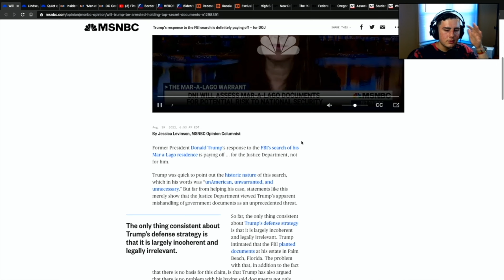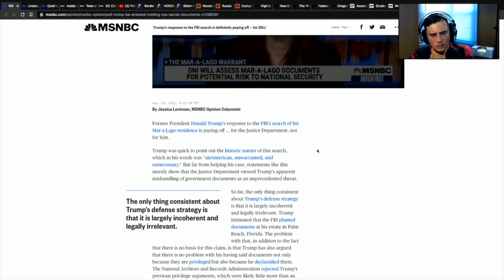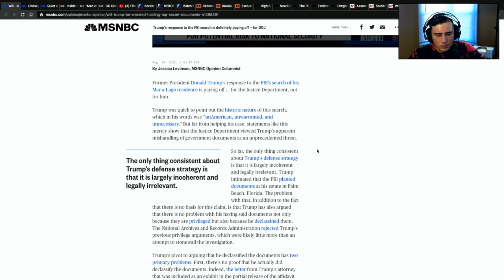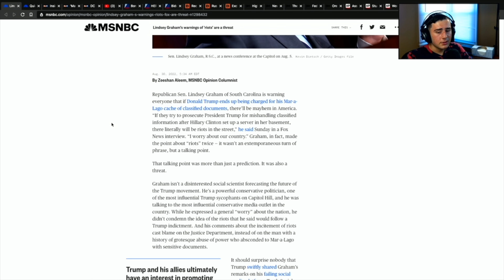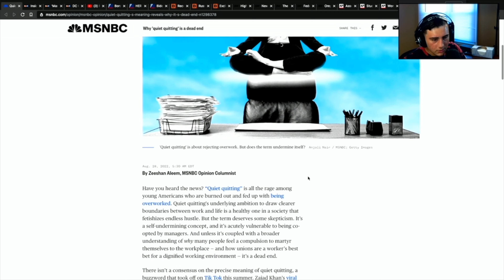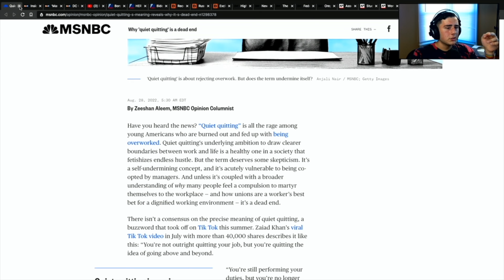What is Quiet Quitting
This is a segment of Don't Trust What You See,